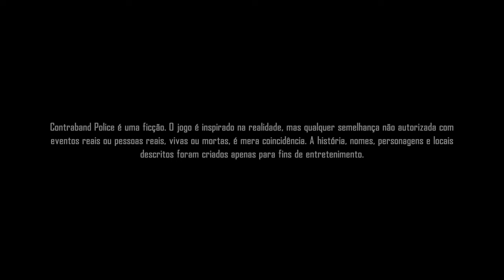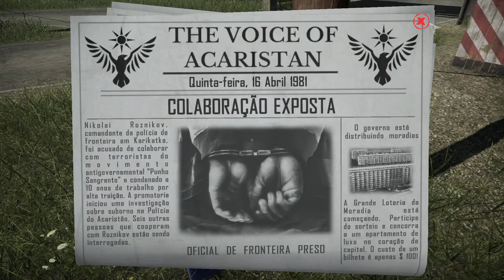Contraband Police - O INÍCIO de GAMEPLAY, em Português PT-BR (PC)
Assuma as funções de um inspetor da guarda de fronteira no estado comunista dos anos 80. Contrabando, corrupção e falsificação são comuns aqui. Seja vigilante e obtenha a aprovação de seus superiores.